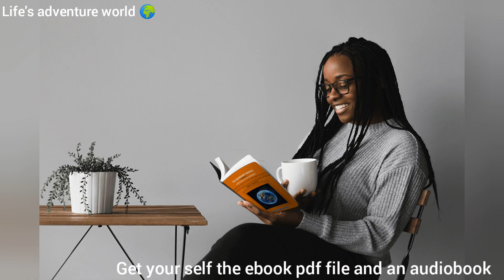THE ABUNDANT WORLD. life's adventure world 🌍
FORWARD.
THE ABUNDANT WORLD,
THERE IS ENOUGH FOR EVERYBODY.
This book is written based on the knowledge of the
author on matters relating to abundance and what the
world can offer. This book is written so you can change
your perception when it comes to abundance. This book
is written so you can begin to appreciate that there is
more that you might never think and to see that the
world is blessed with abundance and you can be a
partaker of this abundance. This book is written so you
can begin to work on yourself to experience the blessing
of life and more that we have but don’t seem to appreciate. Therefore, scriptures will be given so you can
make reference of matters under discussion.